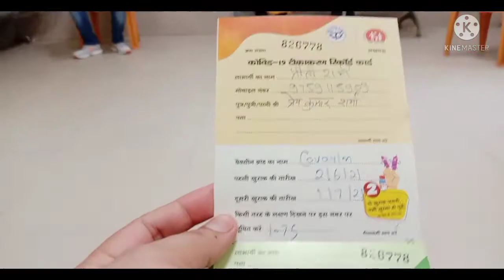Jb mein vaccination ke liye gayi. toh jo meine bahan dekha usko dekh kar mere hosh hi ud gaye.